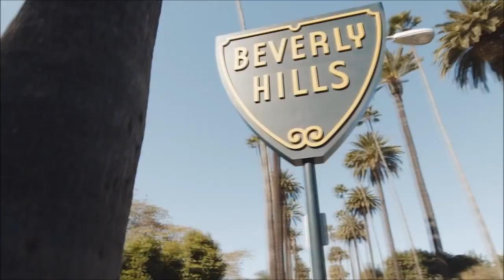Trần Mai Anh & Chemist Dmitry Rubenovich - You are a flame ( Deep Zone )